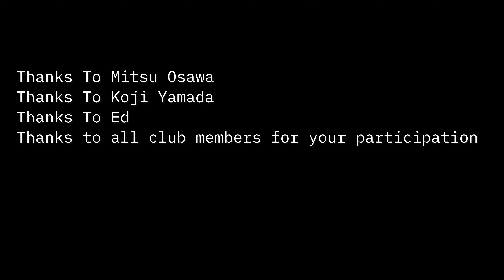The 87-Year-Old Table Tennis Player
87-year-old table tennis player, Sports. Table tennis, Documentary on old age,4K, motivation, sports motivation,